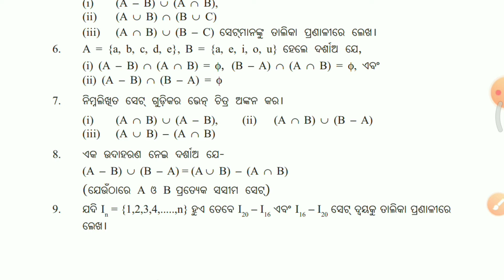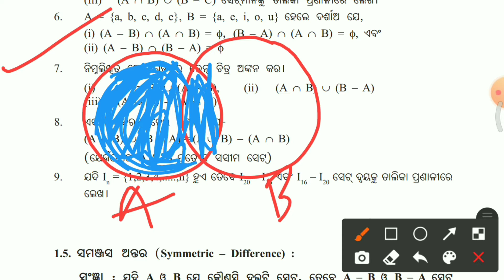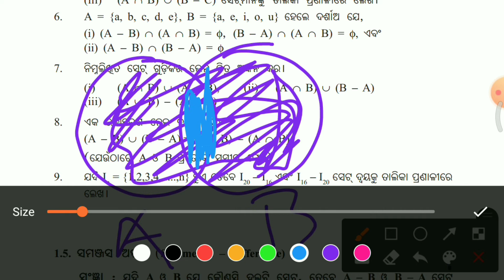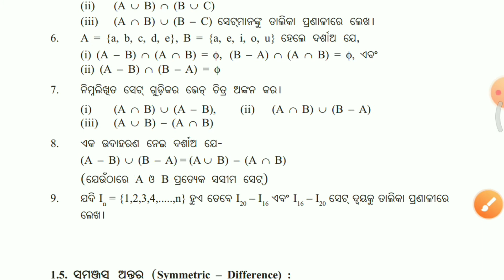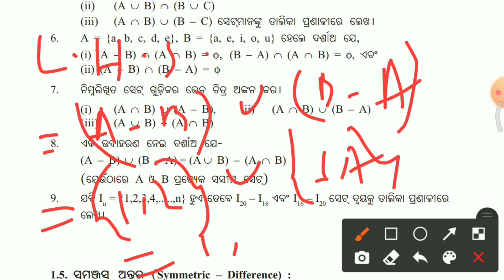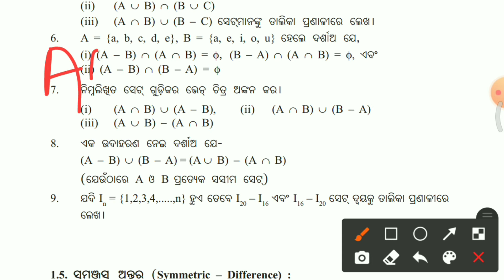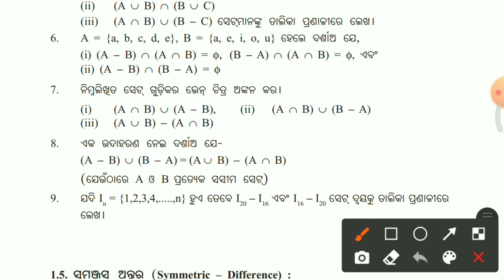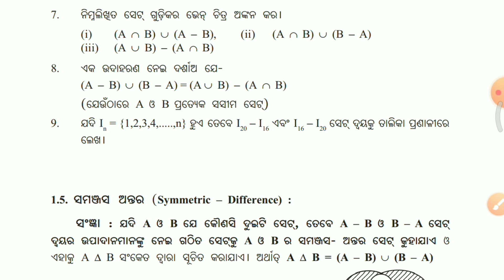Class 9 Algebra: Set Operations & Application of Set Exercise 1(a) Q. No 6,7,8 & 9 | By Ranjan Sir